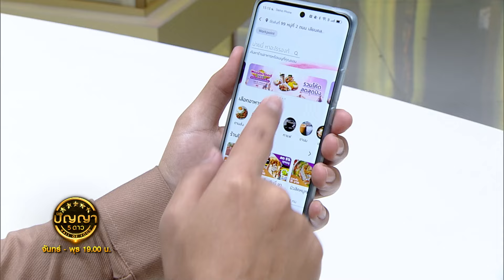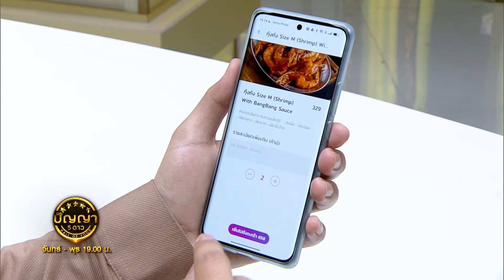ปัญญา 5 ดาว | EP.33 | ร้าน สมชายหมูปิ้ง เจ้าเก่าอยุธยา & ร้าน กล้วยทอดป้าเจ้ | 20 มี.ค.67 [2/4]